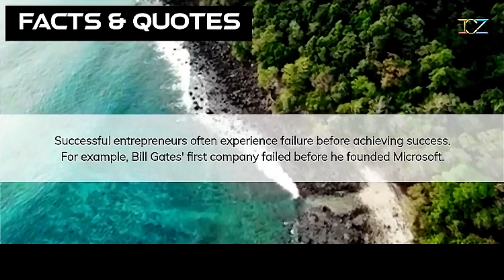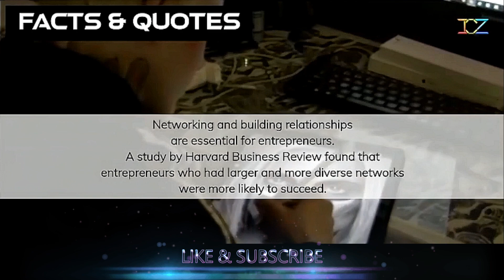Business Facts and Quotes - Did you know that Bill Gates ...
Get Inspired to Take on the World with These 10 Quotes and Facts for Young Entrepreneurs!
This video is a must-watch for anyone with dreams and motivation to start a business. Join us as we share motivational quotes from Oprah Winfrey, Nelson Mandela, Steve Jobs, and more, alongside fascinating facts about entrepreneurship.

Discover the percentage of young people who have already launched their own businesses, the surprising statistics on business failure rates, and the importance of passion, dedication, and networking for success.

Don't miss out on this empowering video that will ignite your entrepreneurial spirit and help you reach for the stars!